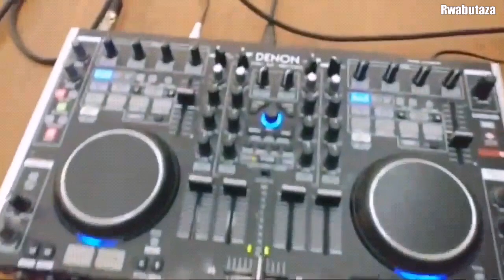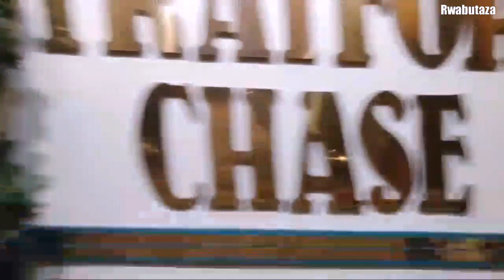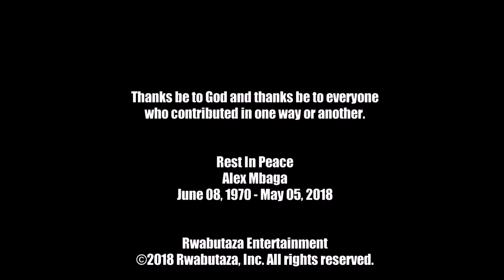Alex Mbaga's Memorial - Saturday, July 14, 2018, Columbus, Ohio